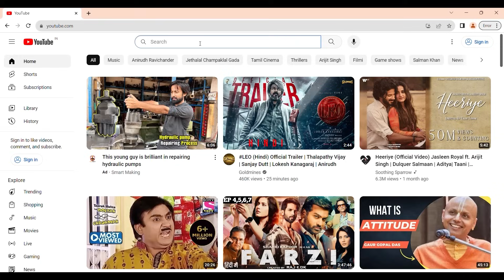ಮುತ್ತುಲಕ್ಷ್ಮಿ ಹೇಳಿದ ಪೋಲೀಸ್ ಟ್ರೀಟ್ ಮೆಂಟ್-ವೀರಪ್ಪನ್ ಗೆ ಇಲಾಖೆಯವರೇ ಸಪೋರ್ಟ್-Dr.D V Guruprasad IPS(Rtd)-287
Dr.D V Guruprasad I.P.S(Rtd) share their service experiences
ನಿವೃತ್ತ ಪೊಲೀಸ್ ಅಧಿಕಾರಿ ಡಾ. ಡಿ. ವಿ ಗುರುಪ್ರಸಾದ್ ಅರವ ವೃತ್ತಿ ಬದುಕಿನ ಅನುಭವಗಳು

ಪ್ರೀಯ ವೀಕ್ಷಕರೇ...
ಧನ್ಯವಾದಗಳು
Nandini Akarsh

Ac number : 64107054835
Ifsc code : SBIN0040200
Branch : ADB branch , Hassan

Dr DV Guruprasad, Police guruprasad, IGP Guruprsada, Veerappan police Guruprasad, Dr Guruprasad books, Dr. guruprasad videos, Dr. Guruprasad police experience, Police Guruprasad STF, Dr DV Guruprasad